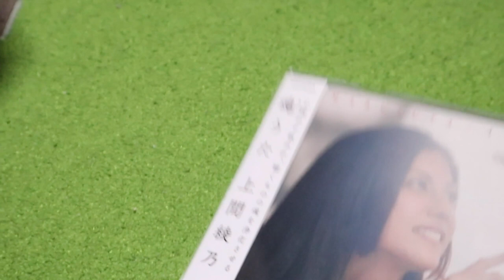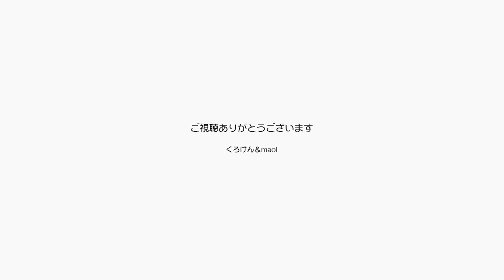撫でる撫でる！自粛しろっていうから撫でるんだぁ！【Jean & Pont 2095】2020/4/19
新型コロナのおかげで新たなステージを迎え始めたと思います。
ジャンくんのなでなで好きはもうすでにわかっていましたが、ポンちゃんもずいぶん撫でられることを喜ぶようになってきました。
猫の場合はやっぱり慣れなんですね。
こんな時だからもっと仲良くなろう！

2020年ジャン＆ポンカレンダー
2020年キトンシッティングカレンダー（ラブ、シオン、アンズ、チャコ、カオリン）